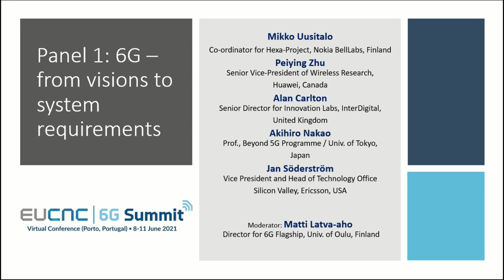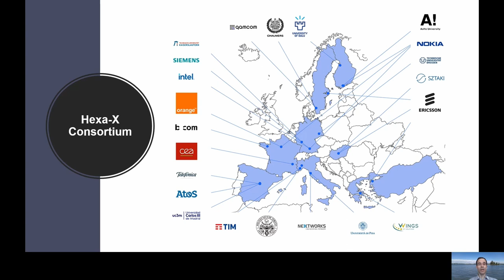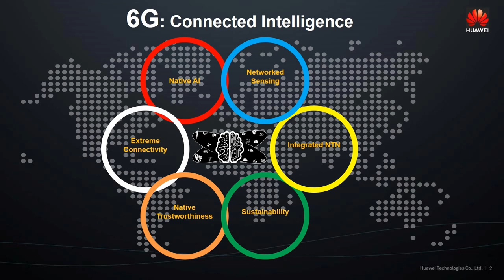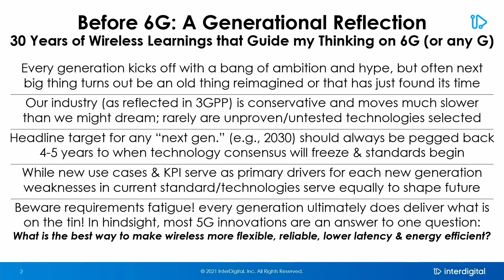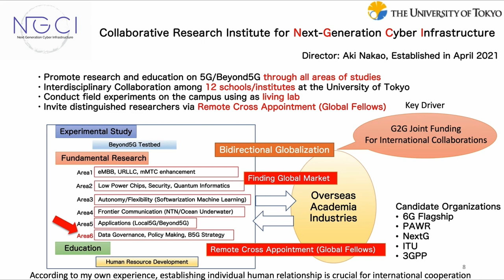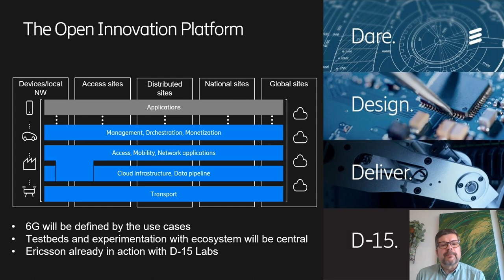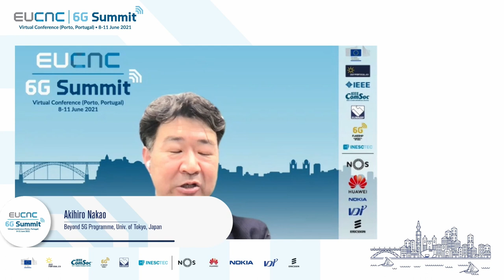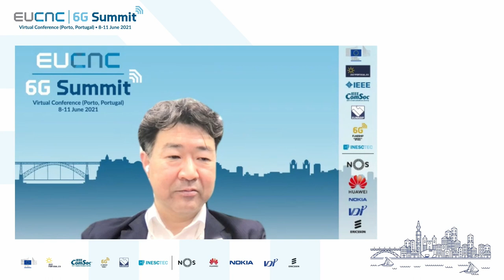2021 Joint EuCNC & 6G Summit - Panel 1 - 6G From Visions to System Requirements